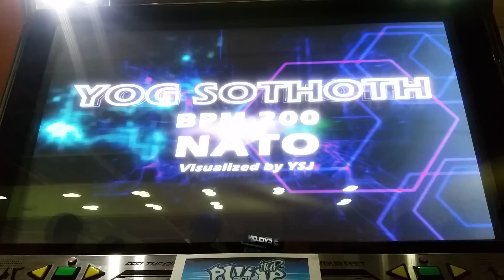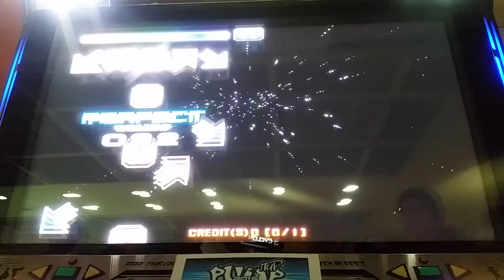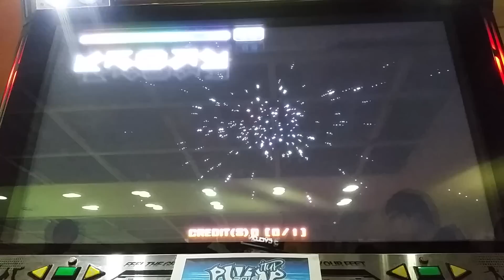[ Pump It Up Prime ] Yog-Sothoth S21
Enter arcade game center in Sinchon, Seoul, South Korea